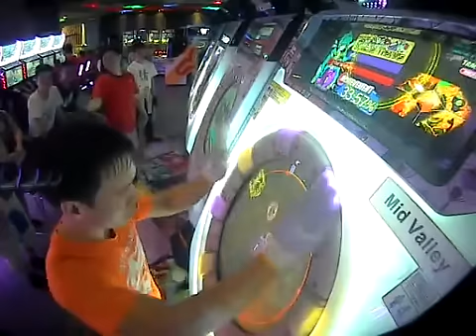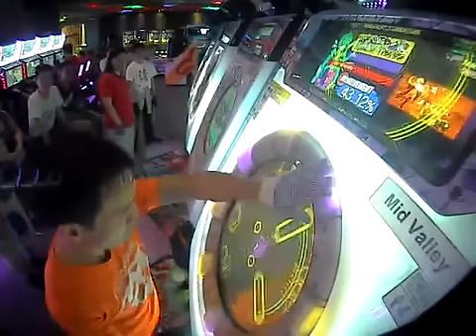[maimai MURASAKi] Tomoki*2 Our Wrenally Expert 1LIFE 53.96